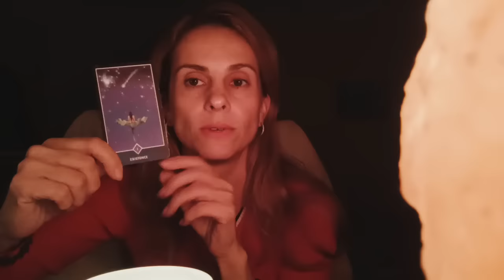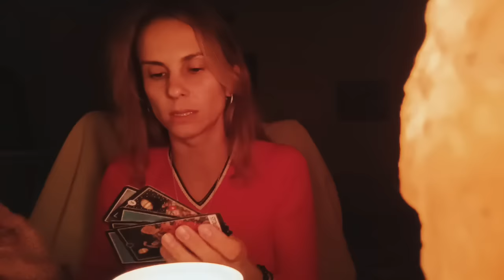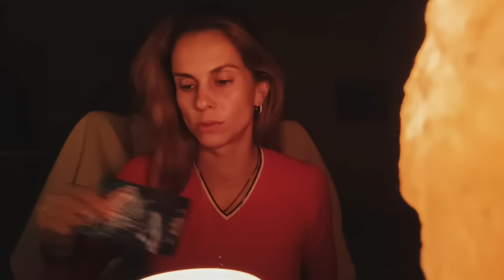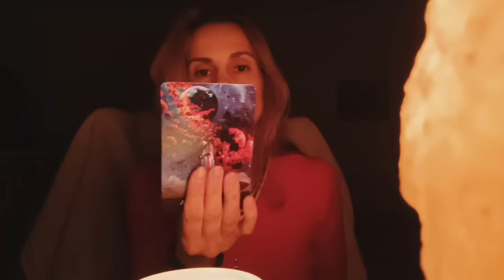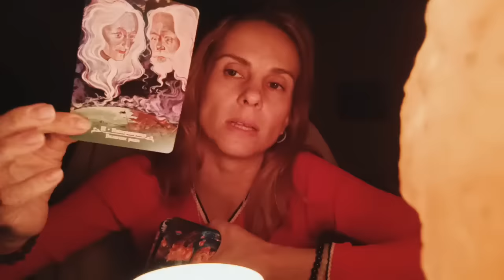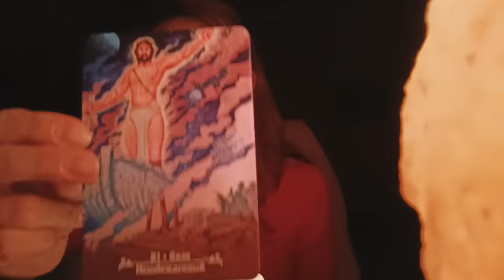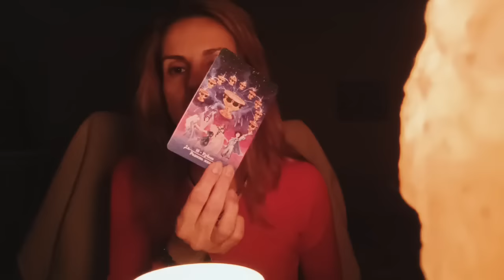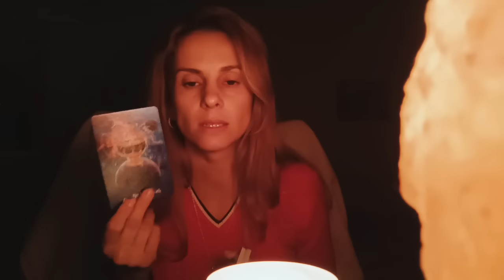Ясновидение вашей жизни👁️☄️💯что сейчас с вами происходит и куда ведут Высшие силы?❤️🌌🌅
8️⃣ 9️⃣2️⃣9️⃣ 7️⃣8️⃣7️⃣ 4️⃣6️⃣4️⃣1️⃣ привязан к картам Сбербанк, Промсвязьбанк